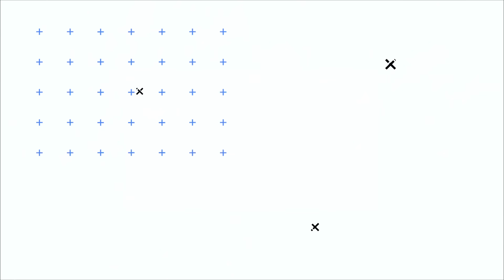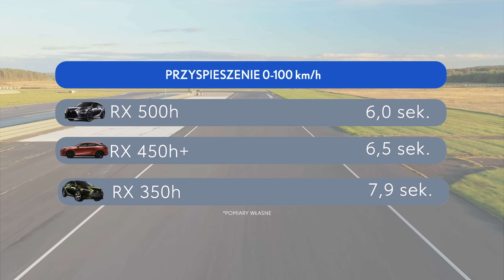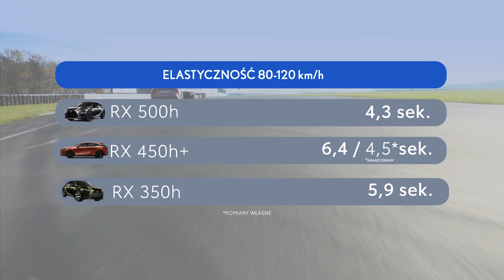Najnowszy, turbodoładowany RX 500h. Co kryje pod maską? Test na Torze Silesia Ring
Lexus prezentuje 5. generację modelu RX, która otwiera nowy rozdział w rozwoju tego kultowego SUV-a. Robert Mularczyk z Lexus Insider postanawia przyjrzeć się przełomowej hybrydzie RX 500h z turbodoładowanym silnikiem 2.4, automatyczną skrzynią biegów i napędem 4x4 DIRECT4 oraz porównać jej osiągi z wersjami RX 350h oraz RX 450h+. Detalom przygląda się wraz z Katarzyną Spalińską, managerem modelu RX w Lexus Central Europe oraz Marcinem Dziełakiem, inżynierem Centralnego Serwisu Toyoty i Lexusa.

Droga na skróty:

0:00 Wstęp
0:59 Przegląd gamy nowego Lexusa RX
01:44 Detale techniczne RX-a 500h - rozmowa z inżynierem Marcinem Dziełakiem
03:14 Szczegóły dotyczące premiery nowego RX-a 500h - rozmowa z Katarzyną Spalińską, managerem modelu RX w Lexus Central Europe
05:12 Test przyspieszeń trzech wersji RX-a na torze Silesia Ring
06:19 Test elastyczności trzech napędów RX-a
07:19 Ciekawostki o nowym RX-ie 500h
08:18 RX 350h i RX 500h - porównanie średnicy tarcz hamulcowych
08:57 RX 350h i RX 500h - test drogi hamowania
10:13 Podsumowanie